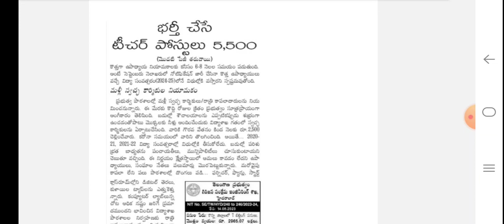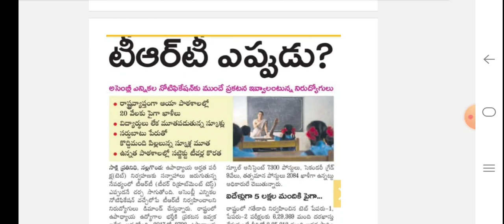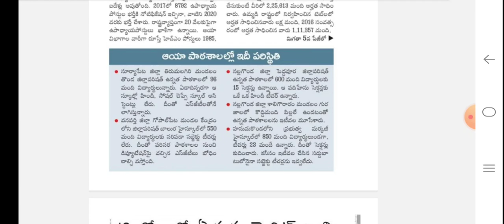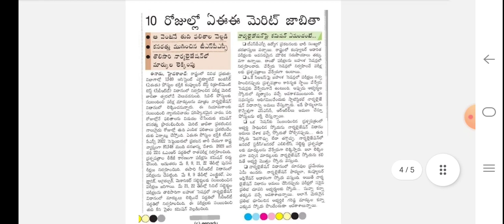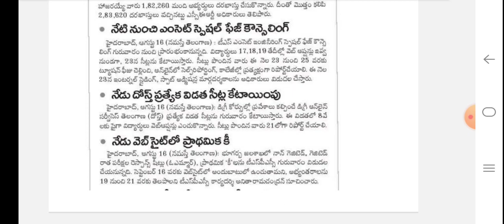5500 టీచర్ పోస్టుల భర్తీకి నోటిఫికేషన్ కసరత్తు| AEE KEY RELEASED